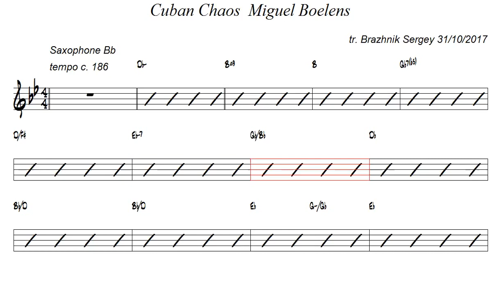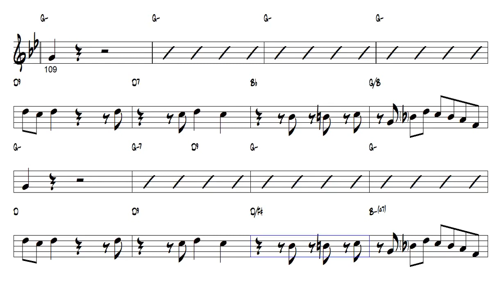Cuban Chaos Miguel Boelens Bb Trumpet or Tenor Sax Play Along